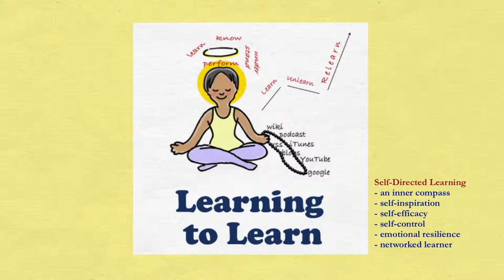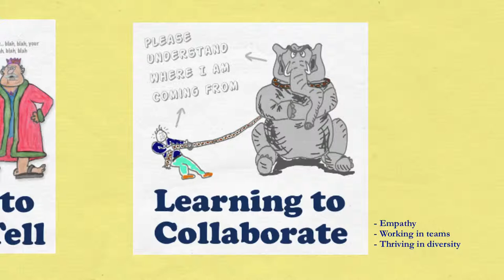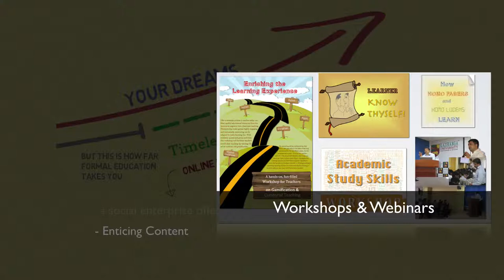About Timeless Lifeskills